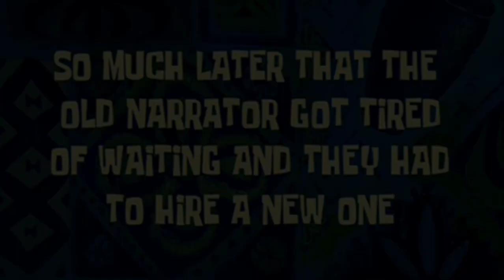Welcome To Hell My Dudes - Left 4 Dead Funny Moments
Hello Everybody So Today I Have Some More Quality Content For You. In This Video Me And My Friends Downloaded Some Dank Mods For Left 4 Dead, We Had Hitlers, Shrek, Big Smoke, Starbucks Coffee, Everything Brah.

? Me
? Jarred
? Mike McRobberts - Jack
? Anime Girl - Lewis
? Social Media ?
? Music Used ?
? Other Information ?
? IGN: HeyImKermit